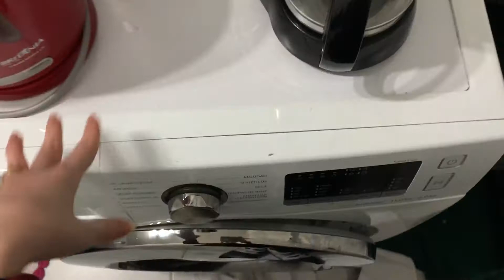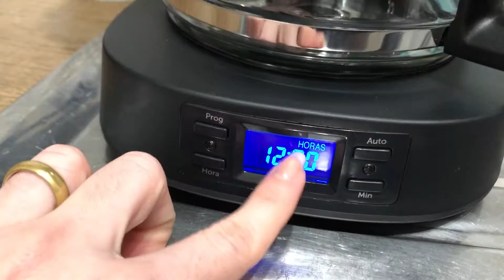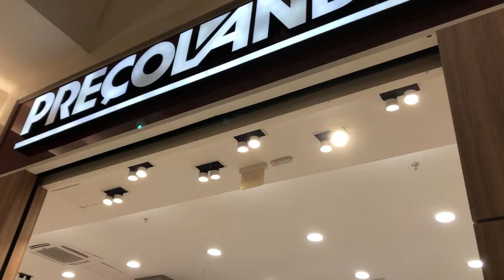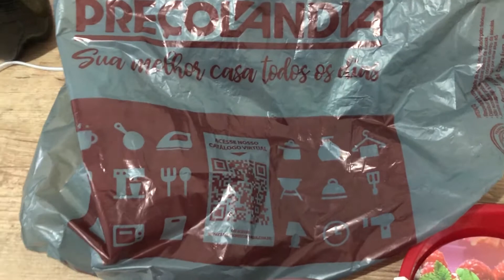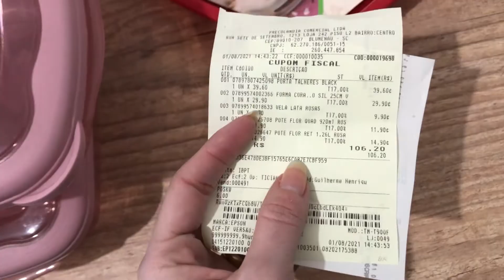RECEITA DE CARNE DE PANELA COM BATATA E CENOURA DELICIOSA + CAFETEIRA PROGRAMÁVEL DA OSTER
Oii gente, tudo bem com vocês? Vlog de hoje fiz com vocês uma receita deliciosa de carne de panela, e também comprei uma cafeteira nova, da Oster que é programável.